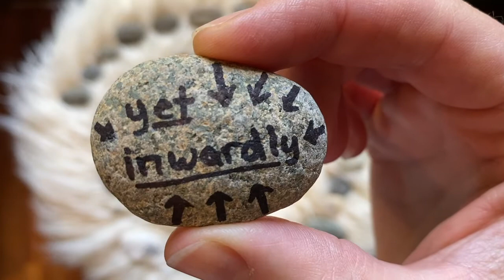Lectio Divina- Being Renewed Day By Day (2 Corinthians 4:16-18)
A guided meditation on 2 Corinthians 4:16-18, "Therefore we do not lose heart. Though outwardly we are wasting away, yet inwardly we are being renewed day by day. For our light and momentary troubles are achieving for us an eternal glory that far outweighs them all. So we fix our eyes not on what is seen, but on what is unseen, since what is seen is temporary, but what is unseen is eternal."